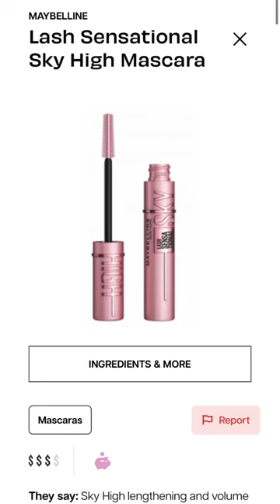Don’t use these TERRIBLE beauty products